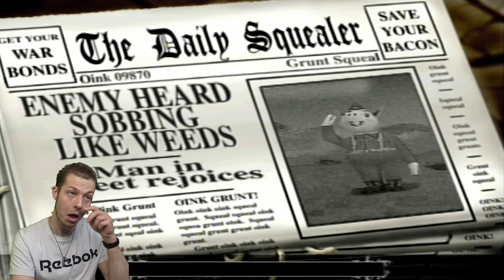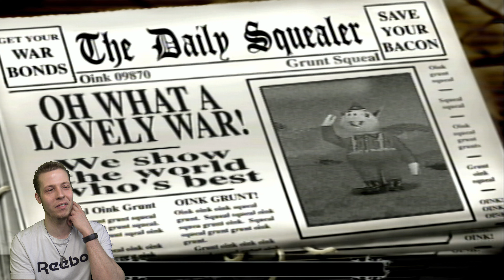Hogs Of War Gameplay (PS1) Part 6 - Bwolf The Spy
Hogs Of War Gameplay PS1. Today we use a bunch of medals to promote Bwolf to a Spy. We now have more health and access to my favourite item.. TNT!

Hogs of War is a 2000 turn-based tactics video game developed by Infogrames Sheffield House and published by Infogrames for the PlayStation. The game is set in the First World War-era where anthropomorphic pigs engage in combat. Hogs of War features 3D graphics and both a single-player career mode and offline multiplayer, with voice artistry by British comedic actors Rik Mayall and Marc Silk.

0:00 Intro/Recap
0:23 Gameplay